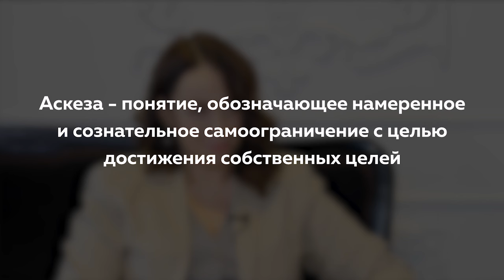Анастасия Сахарова. Plus-size модель | Женская тема с Машей Голубевой.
О деталях своей профессии, восприятии общества, лишнем весе, расстройстве пищевого поведения и многом другом расскажет модель plus-size Анастасия Сахарова.

Каждую неделю Мария Голубева берет эксклюзивные интервью у интересных людей.